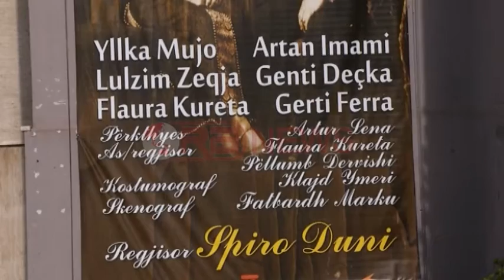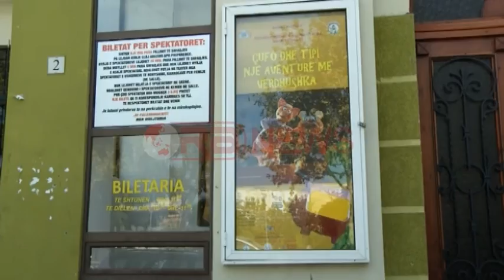Fundjava artistike në Tiranë - RTV Ora News- Lajmi i fundit-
Tiranë - Publiku kryeqytetas këtë fundjavë mund të përzgjedhjë një shumllojshmëri aktivitetesh kulturore. Kështu në datat 3 – 4- 5 tetor në Teatrin Kombëtar do të shfaqet "Udhëtim i gjatë drejt natës" të regjisorit Spiro Duni, vepër e cila hap dhe sezonin teatral 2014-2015:

E premtja e 3 tetorit do të sjellë në skenën e TKOB në orën 19.00 baletin La "Stravaganza".

Rivenie e baletit të Angeling Preljocaj dhe 3 pjesë të reja koreografike të koreografëve te rinj të Koreolabos. Baleti do të rivihet në skenë edhe të dielën e 5 tetorit.

Në kuadër të tetorit gjerman në Teatrin Eskperimental do të shfaqet për herë të parë në gjuhën shqipe pjesa teatrale „HamletMakina" e dramaturgut gjerman Heiner Müller.

Regjisori i njohur Stefan Çapaliku e sjell këtë pjesë në skenën e Teatrit Kombëtar Eksperimental „Kujtim Spahivogli" në bashkëpunim me Qendrën e Gjermanishtes.

Premiera e shfaqjes do të vihet në skenë në datat 4-5-6 tetor në orën 19.00

Në Galerinë Kombëtare të Arteve vazhdojnë të qëndrojnë të hapura ekspozita retrospektive e Simon Shirokës dhe e artistit kosovar Lin Delija, të cilat do të vazhdojnë të jenë të hapura deri në fund të muajit

E shtuna dhe e diela është e veçantë edhe për fëmijët."Ankimet e Pyllit" është shfaqja e cila do të vihet në skenë posaçërisht për këtë grupmoshë e cila meriton një trajtim special.